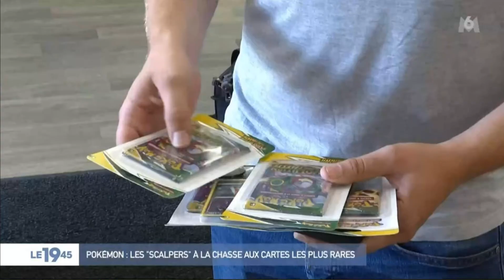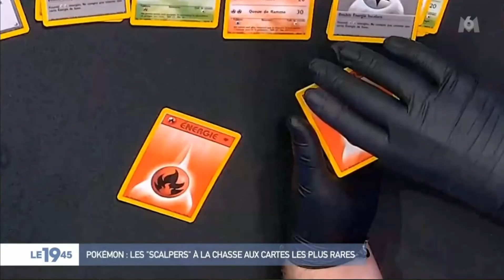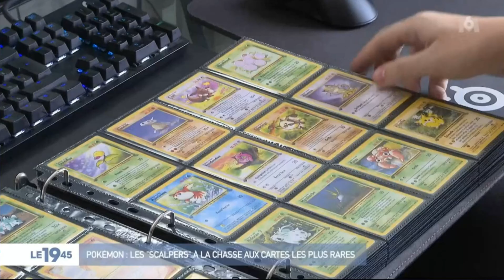Video 21 09 04 02 17 39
Pokemon cards cartes collection jeu